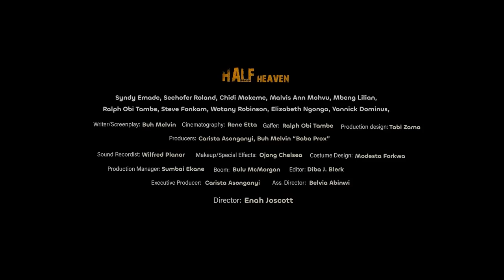Half Heaven - Official Trailer (2023) - Chidi Mokeme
New Official Trailer for upcoming Nollywood drama Half Heaven...
Out in theatres this June.